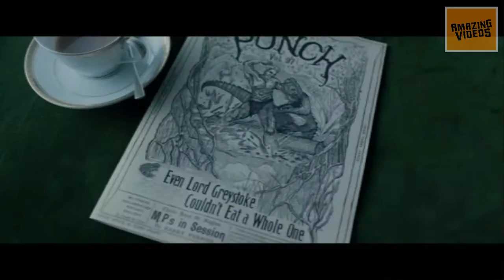2016 Latest Hollywood Trailers Compilations | Marvel Captain America, Dead Pool, Tarzan, Warcraft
Watch 2016 Latest Hollywood Trailers Compilations | Marvel Avengers Captain America, Dead Pool, Tarzan, Warcraft..

2016 Latest Hollywood Trailers Compilations | Marvel Avengers Captain America, Dead Pool, Tarzan, Warcraft..